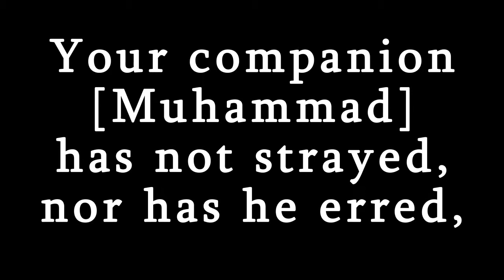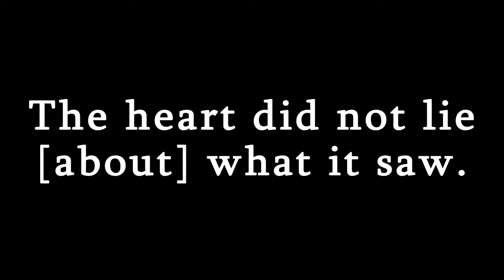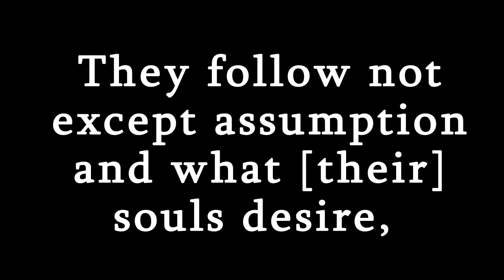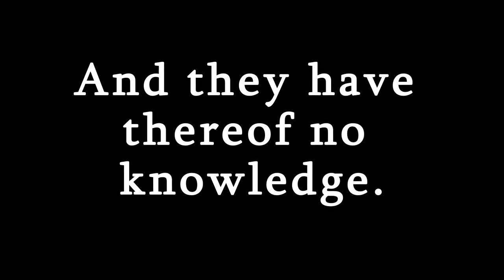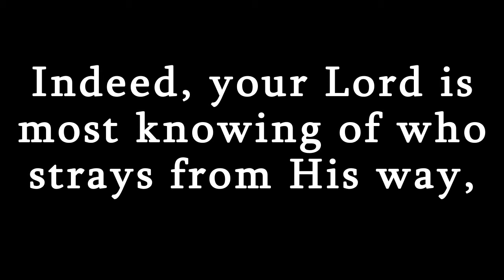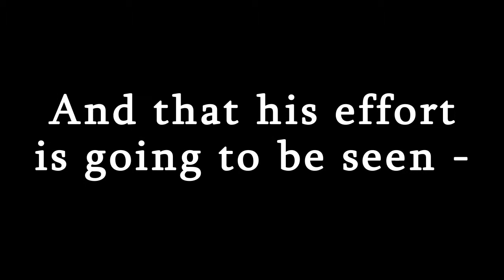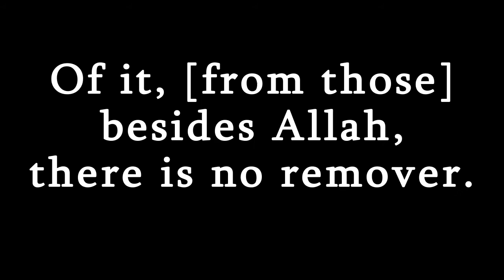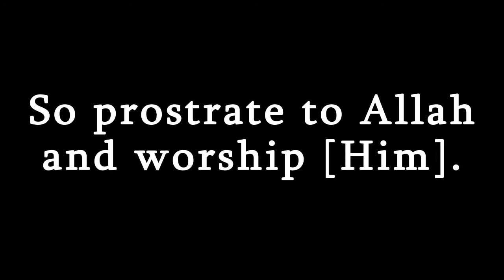Emotional Quran || Surah 53 An-Najm || Abdul Aziz Al Zahrani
Final verse is the 1st verse of prostration revealed from Quran.

The ahadith are from sahih al-Bukhari:

Volume 6, Book 60, Number 385 :
Narrated by Ibn Abbas,
The Prophet (صلى الله عليه وسلم) performed a prostration when he finished reciting Surat-an-Najm, and all the Muslims and pagans and Jinns and human beings prostrated along with him.

Volume 2, Book 19, Number 176 :
Narrated by 'Abdullah bin Masud,
The Prophet (صلى الله عليه وسلم) recited Surat-an-Najm (53) and prostrated while reciting it and all the people prostrated and a man amongst the people took a handful of stones or earth and raised it to his face and said, "This is sufficient for me." Later on I saw him killed as a nonbeliever.

Volume 6, Book 60, Number 386 :
Narrated by Abdullah,
The first Sura in which a prostration was mentioned, was Sura An-Najm (The Star). Allah's Apostle (صلى الله عليه وسلم) prostrated (while reciting it), and everybody behind him prostrated except a man whom I saw taking a hand-full of dust in his hand and prostrated on it. Later I saw that man killed as an infidel, and he was Umaiya bin Khalaf.